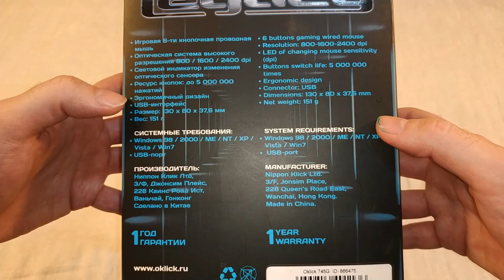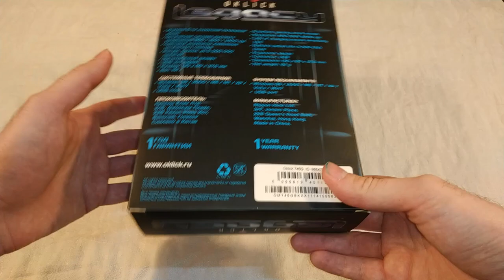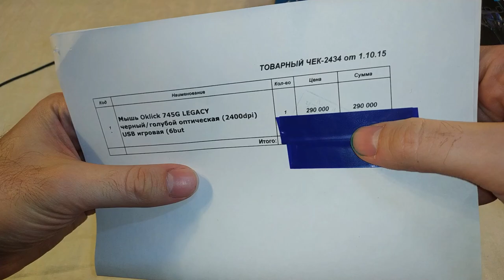Игровая мышка Oklick 745G Legacy Gaming Optical Mouse Black - Обзор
В этом видео, я покажу вам свою старенькую мышку, которой пользуюсь аж с 2015 года, и по сей день.
Это обзор на мышку - Oklick 745G Black